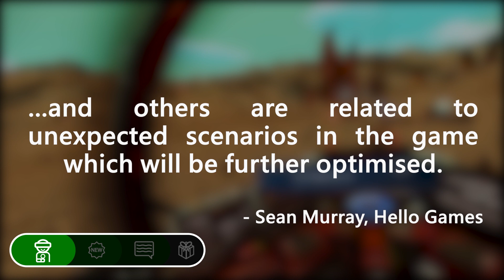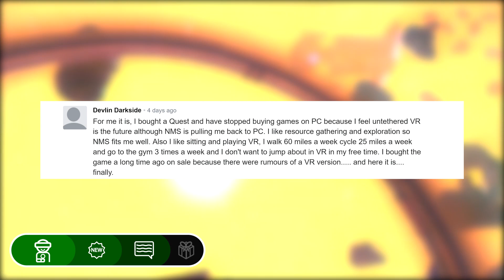VRecap: LA Noire PSVR, Mitchell Moves And Win No Man's Sky!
We've rounded up this week's top VR news!

Prizes provided by Hello Games

Narrated by Zeena